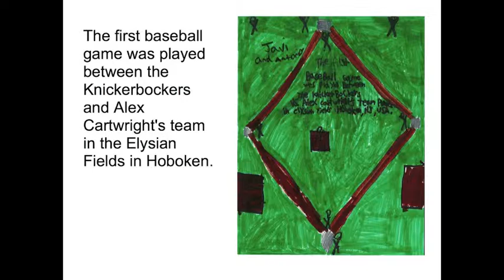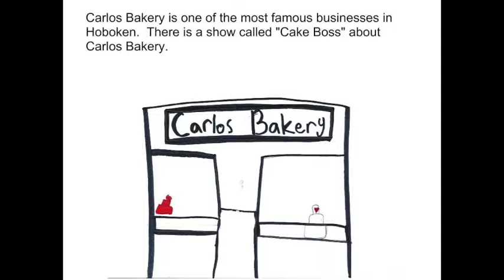4th Grade Hoboken Presentation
Megan and Abra's 4th Grade Presentation on Hoboken, New Jersey